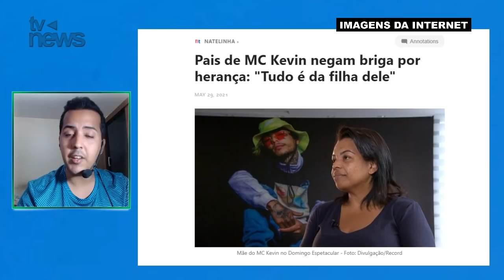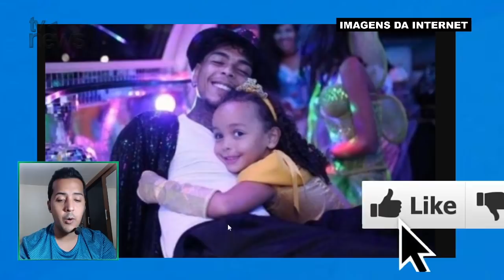HERANÇA MALDITA? Como fica a DIVISÃO DA FORTUNA de MC Kevin